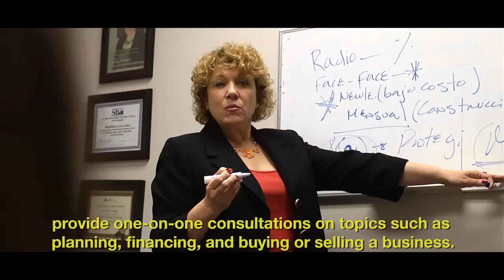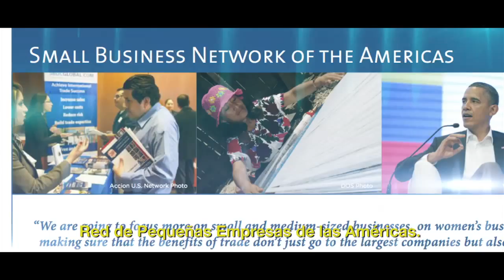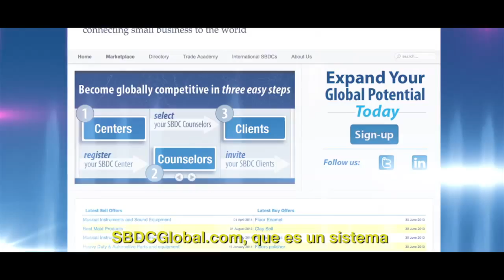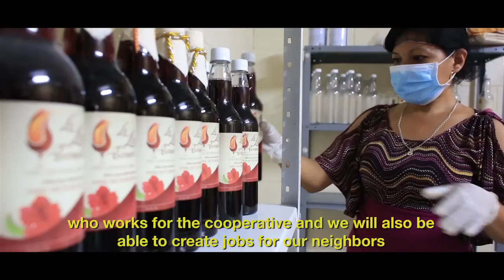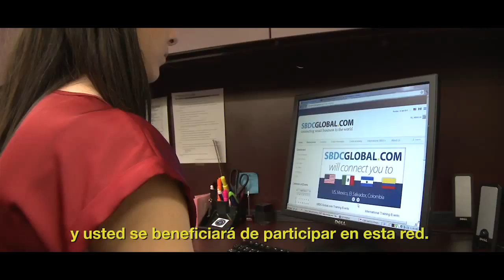SBNA Small Business Network of the Americas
This video was produced by the U.S. Department of State, Bureau of International Information Programs in May 2013. Speakers include Marisela Villamil, business consultant, Maryland SBDC; Andrew Kreinik, senior international growth advisor, Export Assistance Program, Maryland SBDC; Robert McKinley, associate vice president of economic development, University of Texas, San Antonio; José Raúl Chacón, Las Chacón; Lilian Arevalo Gio, ACOMPANDRE de R.L Cooperative; David Rivera Quan, director of CDMYPE, Universidad "José Matías Delgado," Santa Tecla, El Salvador; Gabriel Senior, GreenStar Products, Inc.; Tom Hurley of HurelyIR; and Katey Grogran of HurleyIR.